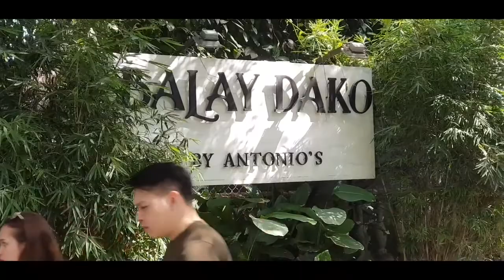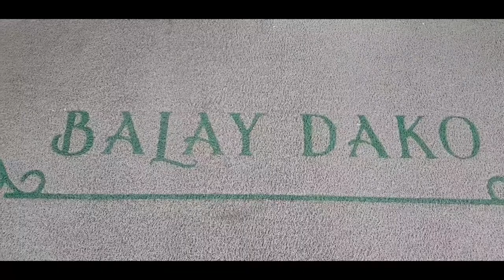BALAY DAKO || TAGAYTAY, PHILIPPINES || A SHORT VIDEOGRAPHY 2019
In Negrense, Balay Dako means Big House.
At one time, family compounds were built around a large central home. This Balay Dako became the gathering place. It was where family and friends would come together to commemorate life’s significant events. Baptisms, birthdays and weddings and even funerals became occasions for remembrance, celebration and more importantly, family.
Balay Dako is a restaurant that proudly serves Filipino food. From native dishes created before written histories, to inspirations fashioned by seafaring traders and the assimilations shaped by colonial occupation, Filipino cuisine is defined by struggle and acceptance, upheaval and adaptation.